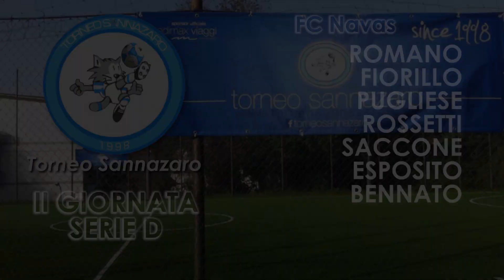GL Carognari VS FC Navas (II GIORNATA SERIE D WINTER)